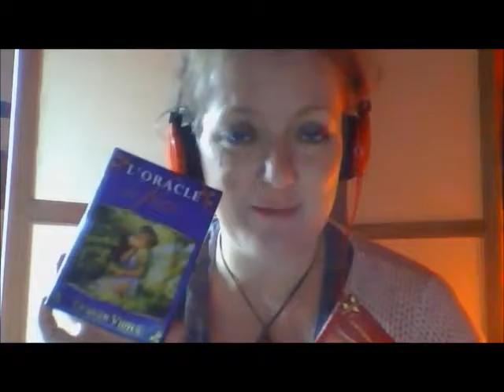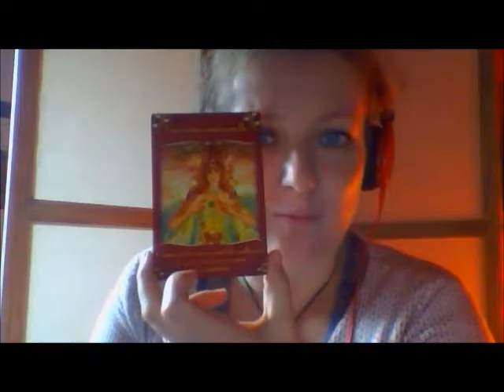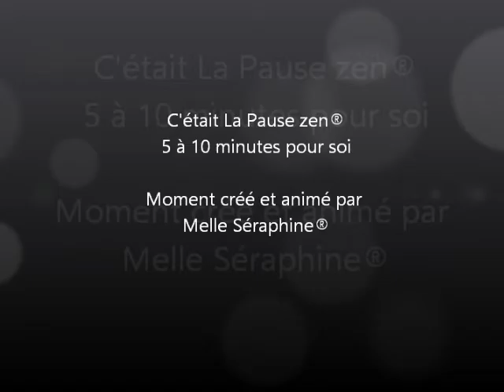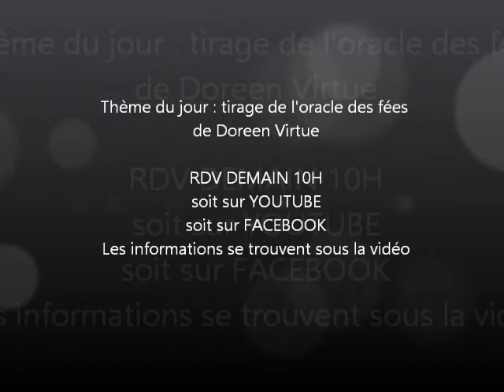Inspiration du jour - La pause zen®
C'était La pause zen®
5 à 10 minutes pour soi

Thème du jour : tirage de l'oracle des fées de Doreen Virtue

RDV DEMAIN 10H
soit sur YOUTUBE
soit sur FACEBOOK:

La pause zen® - moment gracieusement
offert par